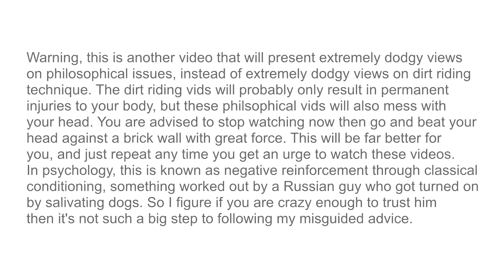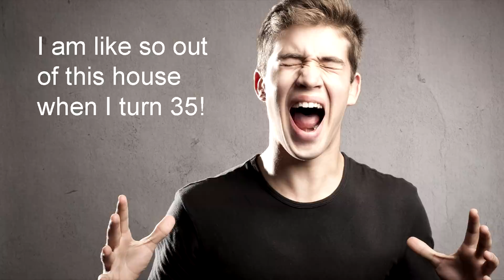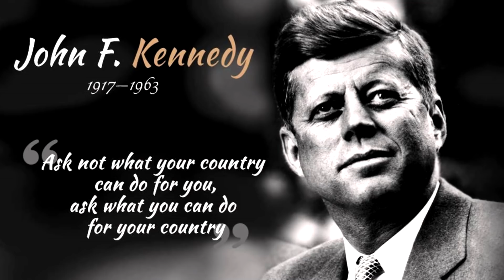Pain, suffering and happiness︱Cross Training Enduro shorty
Happiness. I love that quote, you never see motorbikes in the psychiatrist's car park. Riding might not be the key to happiness, but it certainly helps. Unlike money... we've all heard the saying 'money can't buy happiness' but the problem is we live in our world that is constantly telling us we won't be happy till we've got the biggest house, the best car, the coolest clothes... Can money buy happiness? Research shows that if you are poor, then money can buy happiness. But once you have enough to meet the basics of life - health care, a roof over your head, food and clothes - extra money makes little difference to your happiness.  What if you win millions of dollars in the lottery? Nup. Research shows that big winners have an initial increase in happiness, but within a year their happiness levels are back to normal again.  And get this - they've done the same studies on paralysis victims. At first they are depressed, but within a year their happiness levels are back to normal even when they will never walk again.  Why? Our life circumstances and situation usually have little effect on happiness. In fact research shows that things like winning the lottery, or losing your ability to walk, will only have a 10% effect on long-term happiness.  Half the story is in our genes, which is why a depressed person who wins the lottery will just be a rich depressed person. The really interesting thing is that our personal choices will make up 40% of our happiness. Do you choose to see the world as a miserable place that keeps fucking you over, or do you just make the most of life and choose to see the positive side? There are exceptions of course, such as a serious case of clinical depression which needs treatment, not just a positive frame of mind. But we are largely responsible for our own happiness.  So if money doesn't make us happy, what will? Relationships are probably the most important thing. Love the one you are with. Spend time with your kids. Make time to be with your friends and extended family.  This leads into not be a self-centred dickhead. Chasing your own personal happiness is a bit like chasing an orgasm. If you always focus on your own pleasure then you risk becoming an egocentric wanker who doesn't give a shit about others. Focus on making others happy and your own happiness will sneak up on you from behind.  Meaningful activity. Many of us hate our jobs but slave away because we don't want to take the pay cut for a career we would love. But if you live simply and stop chasing the almighty dollar, you can probably chase that dream job. And make time to get into hobbies you love. And of course you can't do better than ride motorbikes.  Find a meaning of life. It doesn't have to be a religion, or particular spiritual outlook, although research suggests this can help. It doesn't have to be all that deep and meaningful navel gazing and introspection... it might just be deciding that family, friends and dirt bikes are your top priorities, then just organising your life around that.  Pleasure. Enjoy great food, warm baths, sex, a regular massage, dirt riding. A Beta Xtrainer. These are the icing on the cake, but if you focus on your own pleasure exclusively you will just become a self-focused prick. Especially in the bedroom.  Many people spend a lifetime working in jobs they hate to buy into a lifestyle that is meant to make them happy, but it doesn't. Then with death around the corner they wonder why didn't I spend more time with the family? Why didn't I do the things I loved?  When you have quiet moment, see if your life is heading in the direction you want. As George Bernard Shaw once said, We don’t stop playing because we grow old; we grow old because we stop playing.